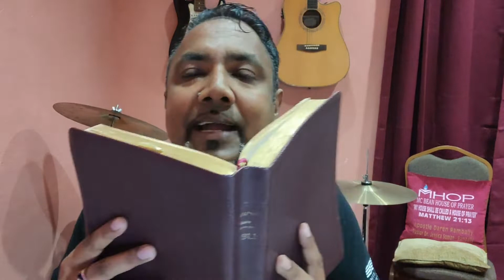Online Fire Friday - Oct. 16th 2020 - Apostle Daren Rambally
Hi Everyone! Join us Live at MHOP with Apostle Daren Rambally.

Rights of all music in this video belong to their respectful owners.
This video is meant for not-for-profit purposes only.

RIGHTS TO MUSIC IN INTRO